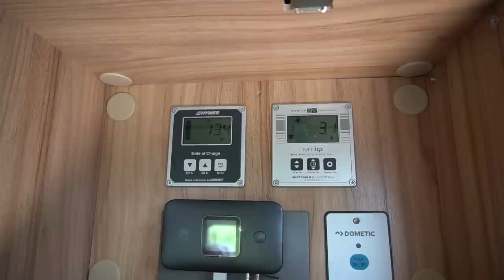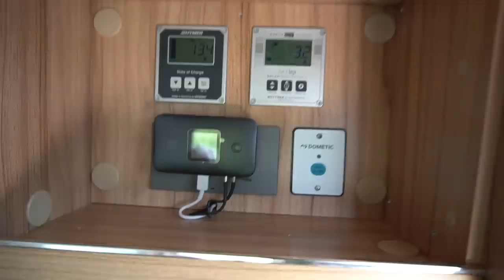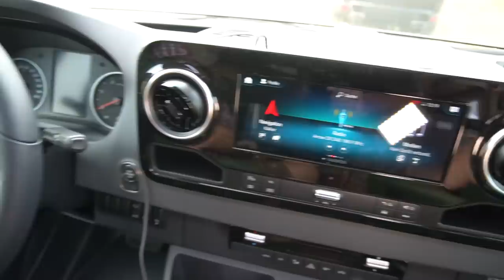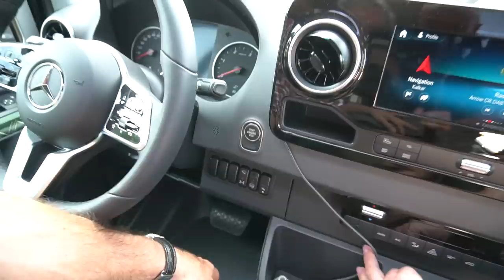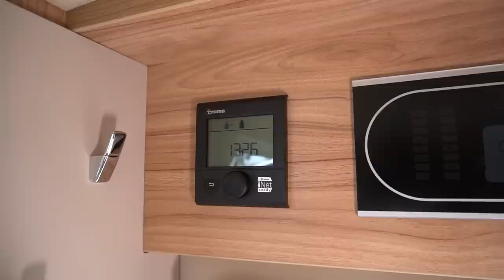HYMER ML-T 580 2022 4×4 RSX Mercedes Benz Sprinter auf Jungfernfahrt. Das Offroad Wohnmobil.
Wohnmobil Neuheiten MLT
Mercedes-Benz Sprinter 419 CDI 140kW/190PS, Euro VI-D
Gewichtsvariante 4.100kg zul. Gesamtgewicht, bei MB 419 CDI
Allradantrieb zuschaltbar mit Getriebeuntersetzung inkl. 93 Liter Kraftstofftank
Vollautomatische Klimaanlage THERMOTRONIC
Automatikgetriebe 7G-TRONIC inkl. Holdfunktion
Lederlenkrad (bei Automatikgetriebe)
Nebelscheinwerfer mit Abbiegelicht
LED High Performance-Scheinwerfer
Mercedes MBUX 10,25" Multimedia System inkl. Navigation mit Lenkrad-
Multifunktionstasten, DAB, Touchscreen und Rückfahrkamera
Außenfarbe Fahrerhaus: Obsidianschwarz metallic
Außenfarbe Aufbau: Crystalsilver metallic
Möbeldesign: Chiavenna Nußbaum
Ambiente-Beleuchtung
Dachreling mit Heckleiter und geriffelter Aluminium-Dachplatte
Faltverdunkelungssystem für Fahrerhaus
Flachbildschirmhalterung 32 Zoll
Holzlattenrost in der Dusche
Komfort L-Sitzgruppe mit Loungepolstern inkl. Luxus-Tisch (360° drehbar!)
Komfort-Stützen hinten (2 Stück)
Markise mit Adapter, Gehäuse silber 4m
Reserveradhalterung an der Heckwand
Sitzheizung und Lordosenstütze für Ergoflex Pilotensitze
Truma iNet Box (Steuerung der Warmluftheizung und Dachklimaanlage
per Smartphone App, sowie Anzeige der Fahrzeugdaten)
• FAHRERHAUS PLUS PAKET: Klappdeckel mittig auf dem Armaturenbrett mit
darunterliegender Ladestation für Smartphones inkl. 12V Steckdose,
USB-C und Mini-USB
• FAHRERASSISTENZSYSTEM PAKET: Wet Wiper System (Scheibenwischer mit
integrierten Spritzdüsen), Regensensor,Wärmedämmendes Glas mit Bandfilter
an der Frontscheibe, Fernlicht-Assistent, Verkehrszeichen-Assistent, Aktiver
Spurhalteassistent, Attention Assistent - Aufmerksamkeitsassistent
• KOMFORT-LINE PAKET: Klimaanlage Tempmatik, Tempomat (Mercedes),
Fliegenschutztür, Verstärkte Vorderachse, Panoramadach über Fahrerhaus
(manuell ausstellbar)
• AUTARKIE PAKET 2 (HYBRID): Zweite Wohnraumbatterie "HYMER-Smart-Battery-
System" 135Ah Lithium inkl. Zusatzlader 18A, Dritte Wohnraumbatterie 95Ah AGM,
Sinus Wechselrichter 12V auf 230V 1.800W mit Netzvorrangsschaltung,
Zusatzsteckdosen 5x230V / 2x12V / 2x USB inkl. Küchenwandverkleidung

PALMO ROCKSTAR RS EXCLUSIVE (RSX) PAKET:
Intelligent Performance Upgrade auf 177kW/240PS, 530Nm, V-Max Aufhebung (ca. 180km/h)
Maxx-Performance (36 Monate Neuwagenanschlußgarantie für MB Sprinter Fahrgestell und HYMER Reisemobil-Aufbau)
RSX Individual Lederausstattung mit erweiterten Umfängen (frei Farbwahl der Leder- und der Nahtfarben)
RSX Branding Package inkl. 3D Exterieur-Designemblem und Fahrzeugplakette mit gravierter Fahrzeugnummer
18" DELTA Offroad-Leichtmetallfelgen (5 Stück), schwarz matt
BF Goodrich A/T KO2 Ganzjahres-Grobstollenbereifung inkl. Tachoangleichung
LED Laserlight Bugscheinwerfer mit ca. 23.000 Lumen
32" Alphatronics LED TV inkl. DVD-Player, Wifi Modul, Bluetooth-Keyboard und Triple-Tuner (DVB-C/DVB-T2/DVB-S2)
LTE Wifi Hotspot mit Zusatzantenne
RSX Bodykit 5tlg. schwarz matt, bestehend aus Frontspoilerlippe, Blenden für Nebelscheinwerfer und Seitenleisten unterhalb der Fahrerhaustüren
THULE LED Markisenbeleuchtung, dimmbar mit Fernbedienung
Solaranlage 2x100W mit MPPT Regler und LCD Kontroll-Display (Fernanzeige)
Vollautomatische Sat.-Antenne Orbiter 80cm, digital PLATINUM (TWIN-LNB)

UVP Listenpreis € 147.865,-

• SONDERAUSSTATTUNG (AUF WUNSCH OPTIONAL):
Nightgrille - Kühlergrill & MB Stern schwarz matt € 349,-
Zweiter Alphatronics LED TV 22" für Schlafbereich Heck € 1.095,-
8" Luftfeder für Hinterachse (2-Kreis-Anlage) mit Kompressor und Doppelmanometer im Fahrerhaus € 2.390,-
Oberaigner Unterfahrschutz für Vorderachse € 749,-
Oberaigner Unterfahrschutz für Verteilergetriebe € 519,-
Schnorchel für verbesserte Motoransaugluft (ohne Zyklonfilter) € 990,-
Schnorchel für verbesserte Motoransaugluft (mit Zyklonfilter) € 1.349,-
Dachklimaanlage Truma Aventa Comfort 230V € 1.999,-
Generator 2,8kW, portabel mit Fernbedienung und Zurrbandset für die Heckgarage € 1.169,-
3M Vollfolierung in Wunschfarbe inkl. HYMER Exterieurdesign und lackiertem Herstellerlogos & Typenbezeichnung € 6.495,-
HYMER Aufbau-Lackierung in MB Obsidianschwarz metallic mit Farbangleichung auf MB Sprinter Fahrerhaus € 14.990,